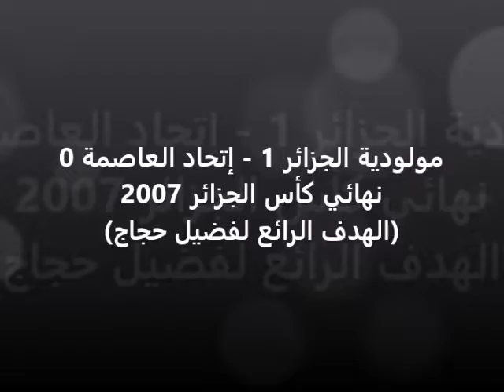الهدف الرائع لفضيل حجاج في نهائي كأس الجزائر 2007 وجنون حفيظ دراجي